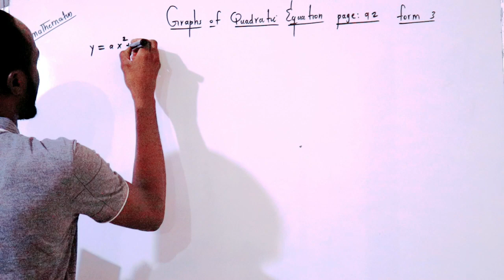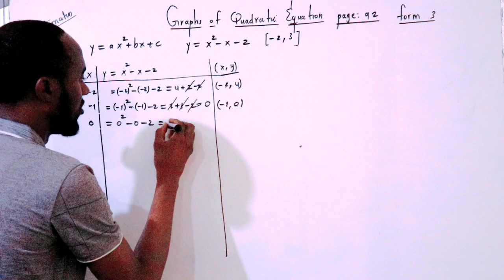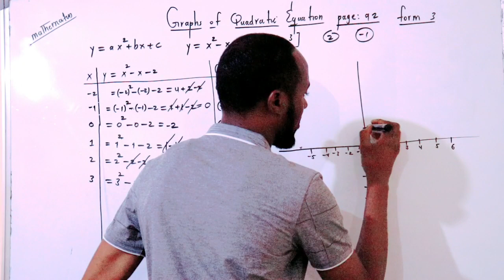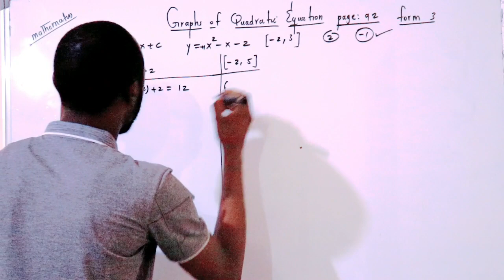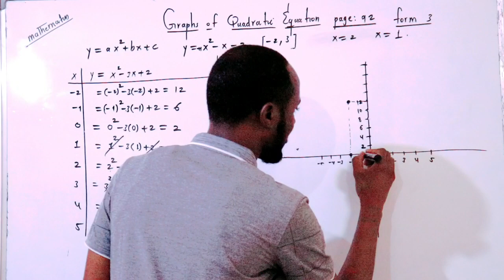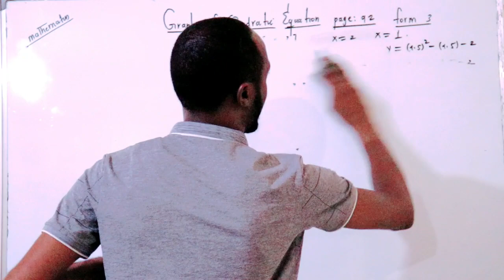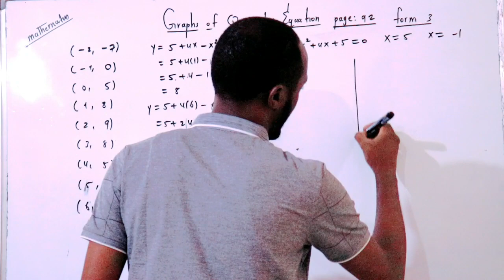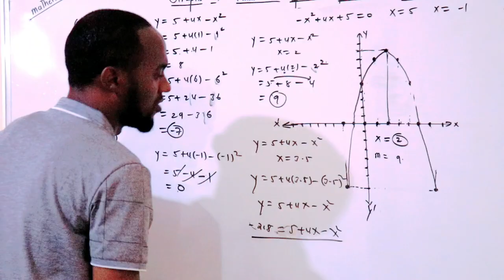form 3 maths manhajka cusub.chap 3 :Quadratic equation. lesson 8 : Graph of Quadratic equation.